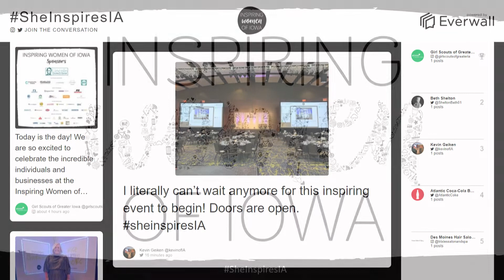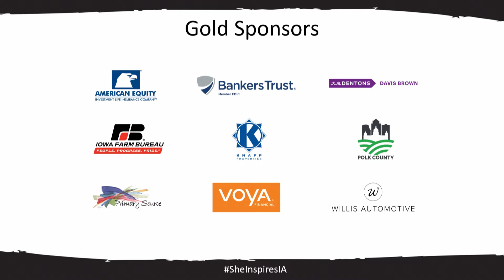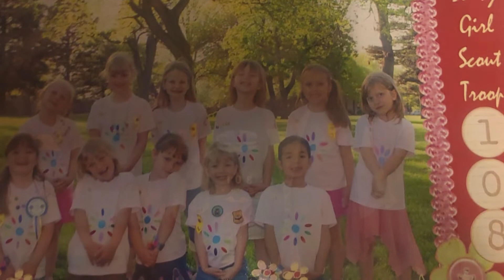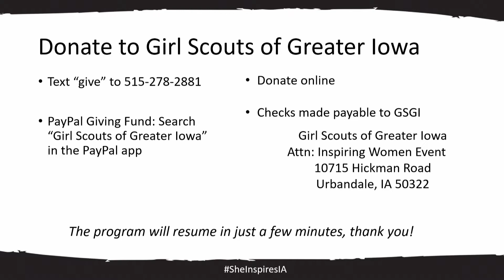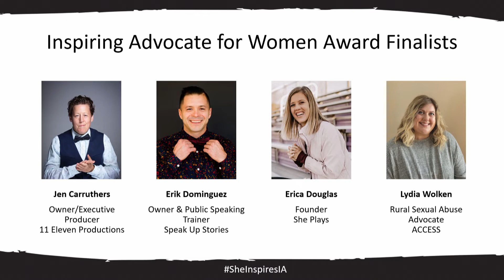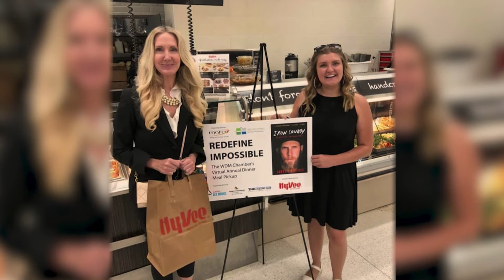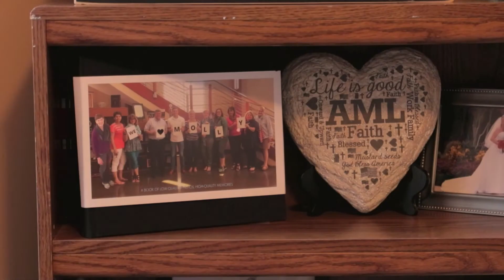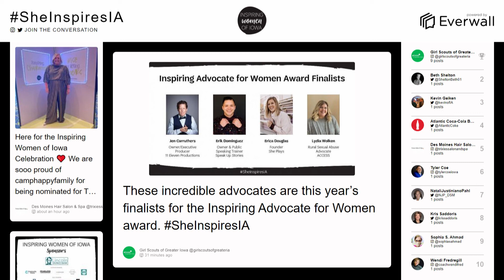Inspiring Women of Iowa 2021 Event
Thank you to all the sponsors, donors, attendees, and nominees for being a part of the Inspiring Women of Iowa 2021 event. Your support benefits Girl Scouts of Greater Iowa, where girls learn to empower themselves to make a change in the world, and helps ensure we can continue to serve girls in the future. Thank you for helping make a difference.

SAVE THE DATE:
IOWA EVENTS CENTER